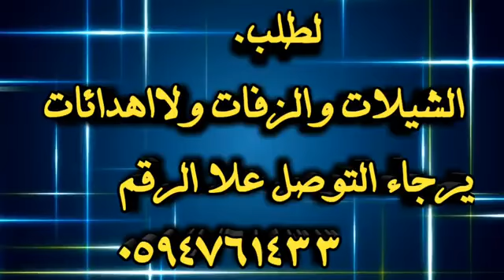وصل الجديد اجمل رقص على اجمل شيله